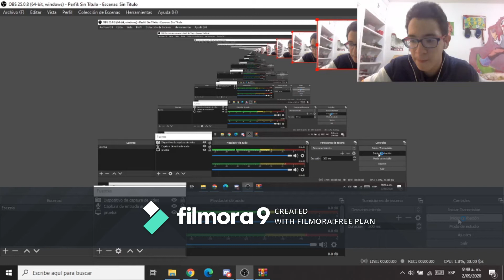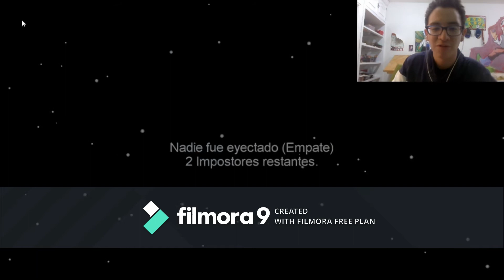¡Mi Primera Vez en Among Us con Amigos! | #1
Grabado el 2 de septiembre de 2020,
un pequeño gameplay con amigos del colegio, espero que lo disfruten mucho y denle amor al video. Van a encontrar muertes, momentos divertidos, mucha tensión y alguna que otra boca sucia :D
PD: ignoren la marca de agua, soy pobre XD